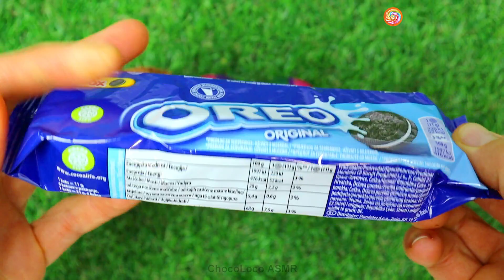Lot's of Rainbow Candies Opening | ASMR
I like to unpack colorful candies and delicious chocolate every day.
You can enjoy with me.